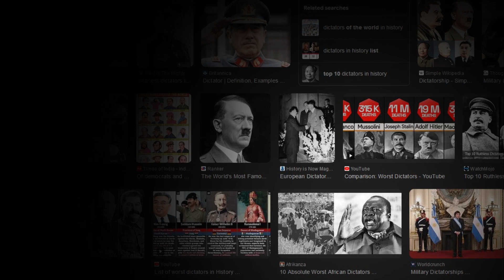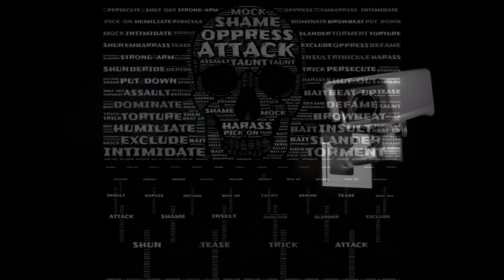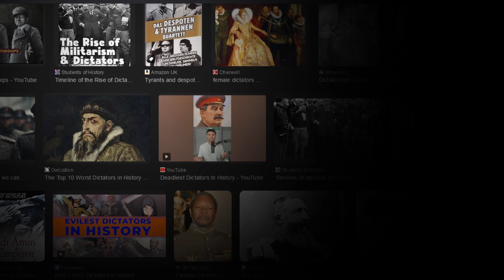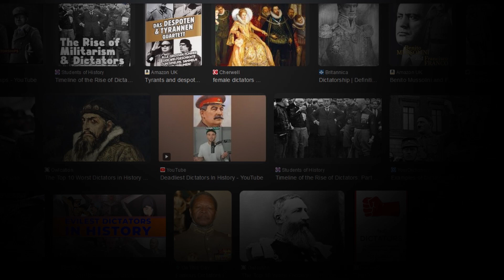Get Behind Me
Written & Performed by Bernard Dady

Song a Week 2024 - Week 43
From idealist revolutionary to hereditary dictator in four easy steps. Absolute power corrupts absolutely.

Lyrics:
CHORUS
I will always be your shield

VERSE 1
I want to be the hero
That you read in a story
I want to fight your battles
Covered in the glory
Leading from the front
And never looking backward
I will be the shield and sword
Always moving forward

CHORUS
VERSE 2
I want to be your leader
I want to be your king
I want to see your deference
I want to see you kneeling
Remember when you came here
Despondent and despairing
I am the one that saved you
With my bravery and daring

CHORUS
VERSE 3
I want to rule alone now
There’ll be no opposition
Traitors who oppose me
Will spend their life in prison
It was I that saved you
In conflict I created
I am the chosen one
The leader you awaited

CHORUS
VERSE 4
I want to be a deity
So, I can live forever
You’ll never overthrow me
A head that can’t be severed
My son will live my legacy
The image of a hero
Rule the empire that I built
The shadow of my statue